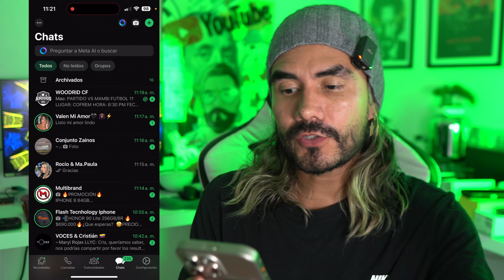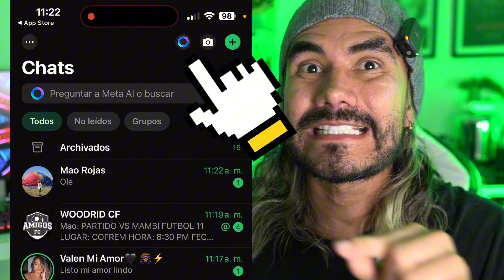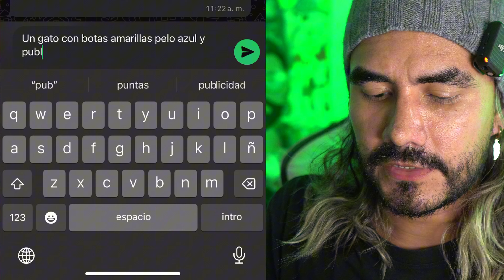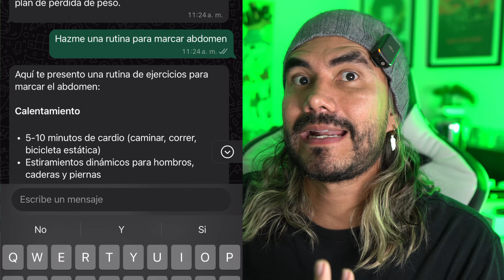Como Tener AI en WhatsApp 💚 INTELIGENCIA ARTIFICAL EN WHATSAPP * IA DE META